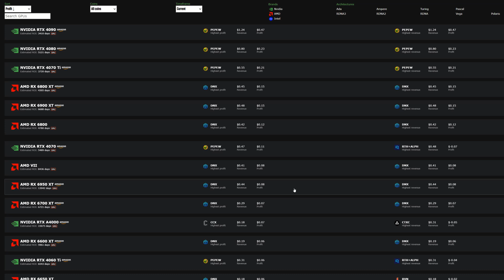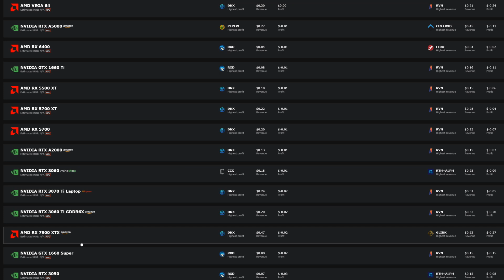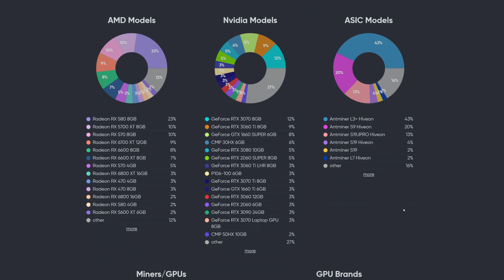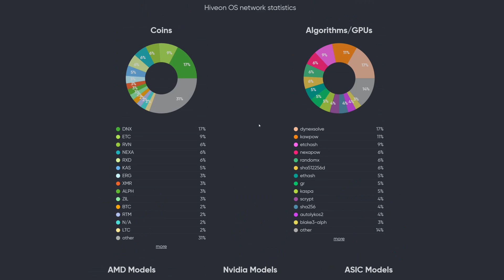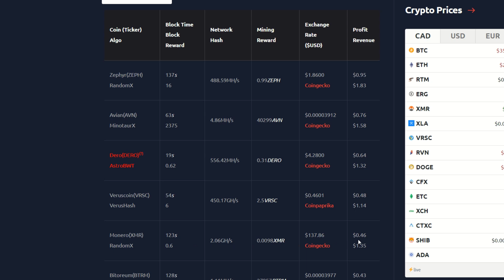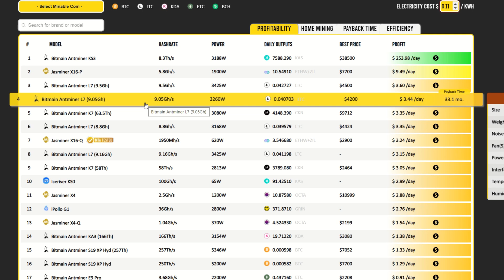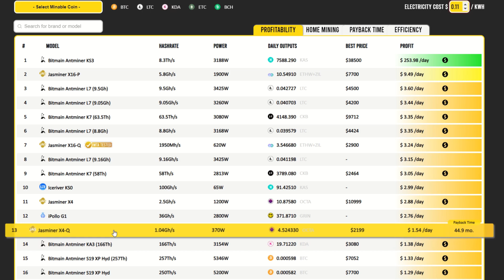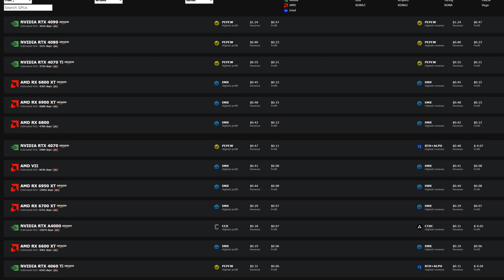Current State Of Crypto Mining SEP 2023 - GPUs, CPUs, ASICs, FPGA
Crypto Mining Profits gpu mining cpu mining asic mining fpga mining

Trading/Taking Profits?

✅ BTC: bc1q9k8cqpknlztfefmq2x0seu74zp5hk4eck5rtzn
✅ LTC: ltc1qhnetz8uzek6fmf4n94f259cseuhc5tnf522hak
✅ Eth: 0x17a7FaFb3821722aB9032f1Dd1089aC432896f63
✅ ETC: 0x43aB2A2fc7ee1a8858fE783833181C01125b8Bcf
✅ XMR: XMR: 494f5WTwi18GLfTdCeqEa5f6w2LHr9Ku18HUzAak1YACMmhXD8HQE8bMVouZ913fm5FTMf3EQBRAEGWewJuyWpBB1DkrT5t
✅ RTM: RNrTxXxKkvdKJp7ZjKjGgZ1kKZeTUFyTVy
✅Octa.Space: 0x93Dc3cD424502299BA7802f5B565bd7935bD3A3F